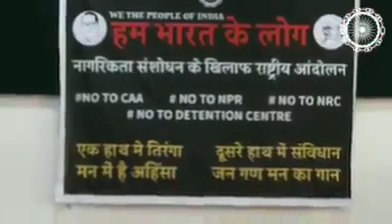What is C.A.A.?